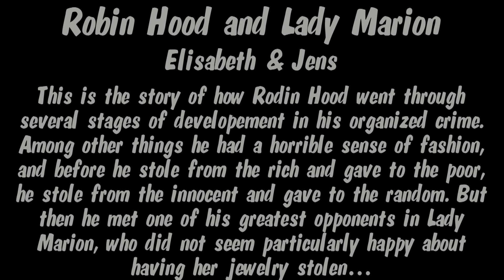ALF 2011 Jack & Jill - Jens & Elisabeth.mp4